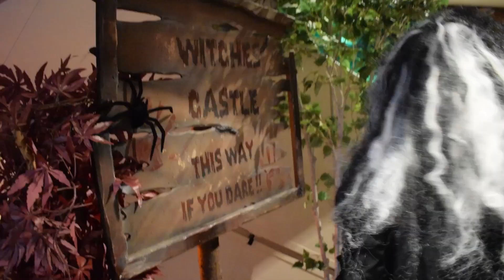NUSU Freshers' Week 2017 - Thursday Night Time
On the final official night of Freshers' Week 2017, we went out with a bang with Pandamonium and the Hollywood Formal Dinner!